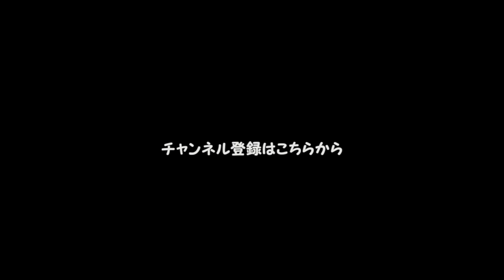お宝映像 FINAL FANTASY XII トレイラー ロングVer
ファミ通Wave DVD 2004年6月号に収録されたトレイラー。